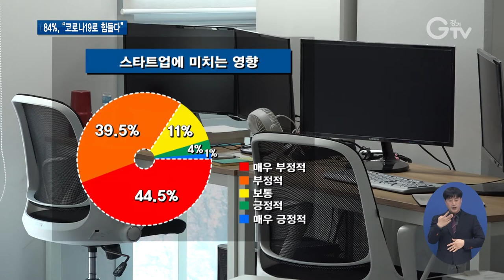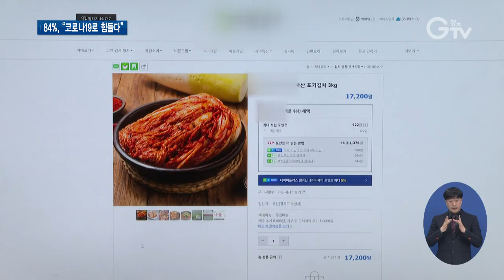‘스타트업’ 기회도 빼앗아 간 코로나19..대책은?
[앵커멘트] 코로나19로 힘든 기업들 많은데요. 창업한지 7년 미만인 신생기업, 즉 스타트업에게도 코로나19는 부정적인 영향을 끼친 것으로 나타났습니다. 꿈을 갖고 이제 막 꽃을 틔울 준비를 했던 우리 신생기업들이 신음하고 있습니다. 경기연구원이 조사를 했는데, 어떤 시사점을 줬는지 최지현 기자가 살펴봤습니다.

[리포트]
무인항공기 드론 콘텐츠를 개발하는 스타트업입니다.
올해로 운영 4년 차.
드론 경기장을 만들어 미국, 유럽 등을 타깃으로 수출을 준비하고 있다가 갑작스레 코로나19를 맞았습니다.
[인터뷰]박민경/ 대표
일단은 이탈리아 터지면서 유럽은 완전히 지금 초토화가 됐다고 해도 과언이 아닐 정도라…스페인은 미팅하던 것들이 끝난 상황이고요. 올해도 거기 회사가 타격이 커서 어떻게 할지 모르겠다고 메일이 왔어요.

그야말로 직격탄이었습니다.
잇단 행사 취소와 거래 기업의 도산, 여기에 하늘길이 막히면서 해외 수출 계약은 줄줄이 무산됐고, 창업 후 조금씩 성장세를 보였던 매출은 바닥을 쳤습니다.
저희가 처음에 창업할 때 아무것도 없었으니까 그렇다 했지만, 개발을 했고 장비를 세팅하고 판매가, 이제 사업화를 판매를 해야 하는 상황이 된 시점에 코로나라는 복병이 저희의 발목을 잡았다고 해도 과언이 아닌데요.

그래도 다시금 기업을 키워보려고 뛰고 있습니다.

경기연구원이 도내 스타트업과 벤처기업, 혁신형기업의 창업자 등을 대상으로 설문을 했습니다.
부분CG)이런 신생기업들의 84%가 코로나19로 힘들다는 답을 했습니다.
그렇다면 대책은 없을까?

창업과 성장, 글로벌 진출 단계, 회수.
이 4단계에 걸친 산업의 생태계에 따른 각 지원 정책을 달리해야 한다고 제안했습니다.
[인터뷰]성영조/경기연구원 경제사회연구실장
“코로나19에 따른 일시적 경영 악화와 신규 비즈니스에 대한 지원이 필요하고요, 코로나 시대의 글로벌 진출을 위한 정책 발굴과 네트워킹 활성화 지원도 뒤따라야 할 것입니다”

통 CG1)기업들이 가장 힘들다고 답한 건, 수요 감소로 인한 매출 하락입니다. 가장 큰 비중을 차지했습니다. 다음으로는 대면 활동의 제약으로 마케팅이 위축되는 점, 해외 진출 계획의 잇단 연기나 취소가 되는 상황 등이었습니다.

반면, 코로나 위기가 일부 산업에선 기회로 작용할 것이라는 긍정적인 메시지도 있었습니다.

의료와 클라우드, 플랫폼 등 비대면 기반의 기술, 온라인 신선식, 무인점포 등의 소비 쪽 스타트업은 오히려 유망 산업 분야로 분석했습니다.
이번 설문조사의 보다 구체적인 내용은 경기연구원이 발간한 ‘코로나19에 따른 경기도 스타트업 지원방안’ 책자에서 볼 수 있습니다. 경기GTV 최지현입니다.

영상취재: 류민호, 서경원, 영상편집: 강윤식

[자막]
1. 성남 판교 소재 스타트업
2. [인터뷰]박민경/ 대표
3.”코로나19 운영 직격탄”
4. [인터뷰]박민경/대표
5. 경기연구원, 코로나19가 스타트업에 미치는 영향 조사
6. 부분CG)
7. “성장 단계별 설문조사와 지원방안 모색”
8. [인터뷰]성영조/경기연구원 경제사회연구실장
9. 통CG)
10. “의료와 플랫폼 등 새로운 산업과 비즈니스는 기회 생길 것”